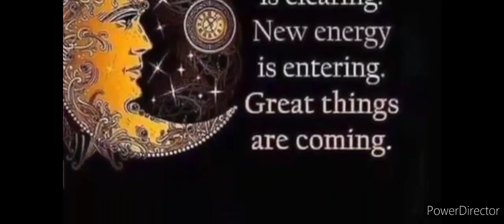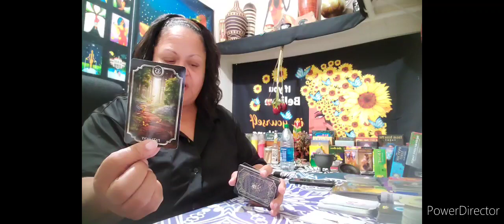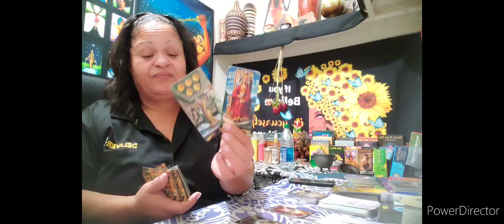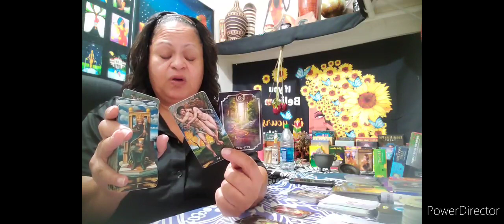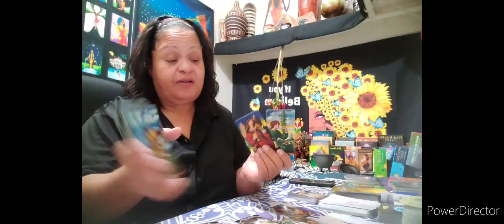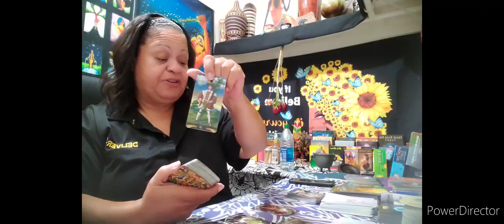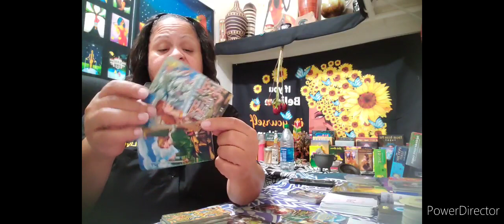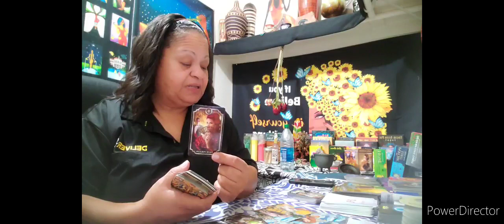Leo ♌️ They gambled🤞🫣 and lost👀😲💔